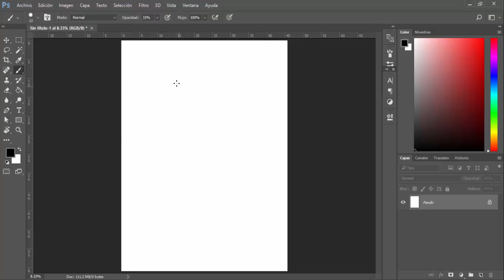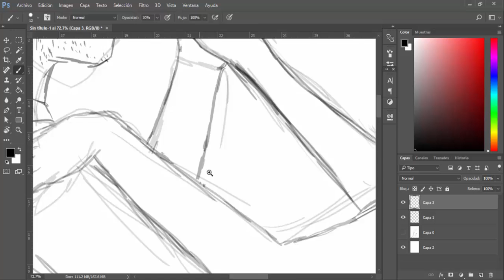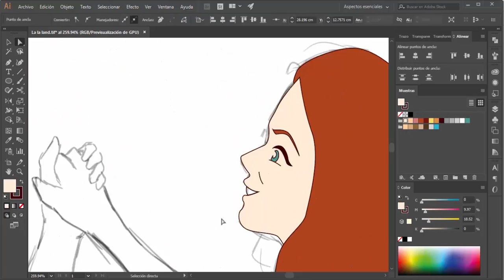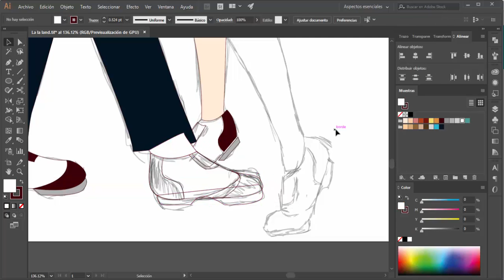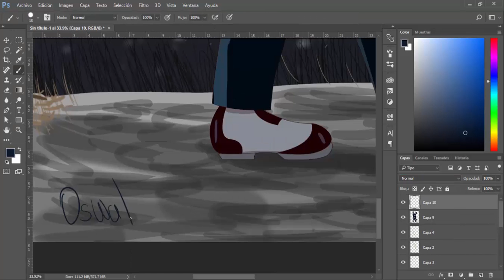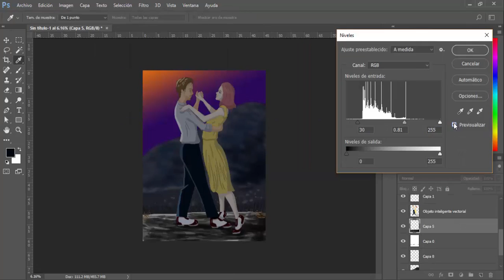La la land | Seb y Mia | FanArt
AMÉ esta película, no me podía quedar sin subir un fanart, mezclando la escena que más me gustó, con el baile que más me emocionó (Y no especifico para no hacer Spoiler a quienes no la hayan visto xD) ¡Espero que les guste!

Tiempo de realización: 2hr 33 min. (aprox.)
Software: Adobe Photoshop CC / Adobe Illustrator CC
Hardware: Bamboo Pad / mouse

Déjame tu comentario y, si te gustó, no dudes en compartirlo con tus amigos. ¡Cheers!